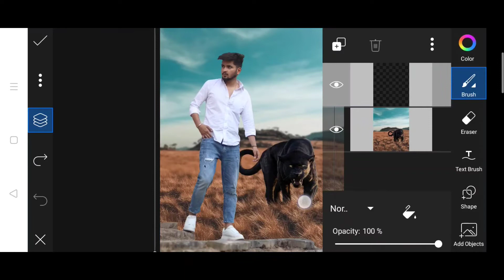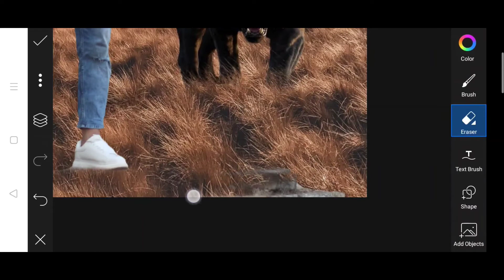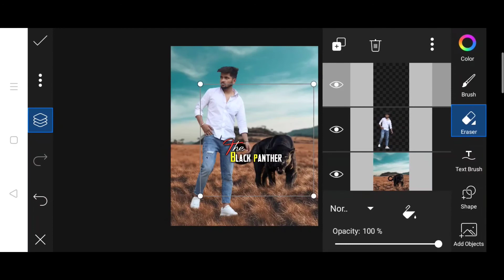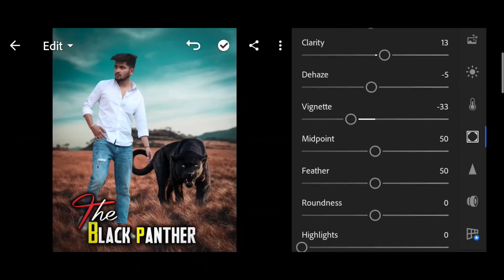Black panther photo editing tutorial/PicsArt and Lightroom APK🤗